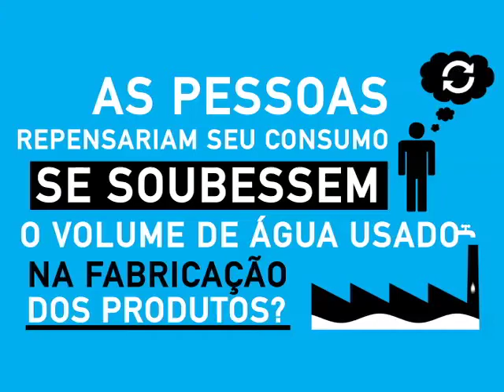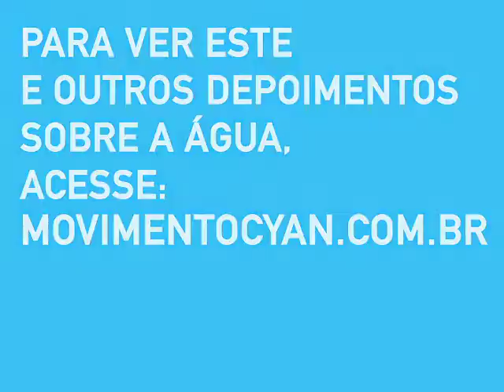Movimento CYAN - Nanci Begnini Giugno: uso de água para fabricar produtos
O tema: as pessoas repensariam o consumo se soubessem o volume de água usado na fabricação de um produto? Dezesseis perguntas, 16 personalidades dos mais variados segmentos em uma mesa redonda, 16 câmeras em frente a cada convidado. Simultaneamente, eles respondem às questões sobre água, como esta. Cada participante tem uma origem e uma bagagem diferente e estão dispostos a compartilhar conhecimento, insights e sentimentos sobre o precioso recurso natural. Essa foi a dinâmica evento promovido pelo Movimento Cyan, na celebração do Dia Mundial da Água, realizado em 22 de março de 2011. Veja a opinião de Nanci Begnini Giugno - Diretora do Departamento de Recursos Hídricos do Rio Grande do Sul.